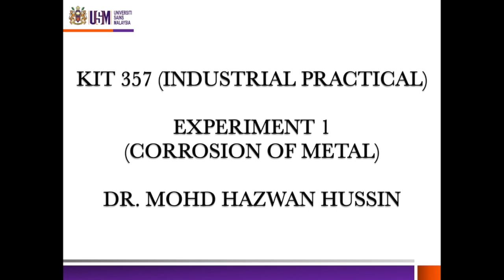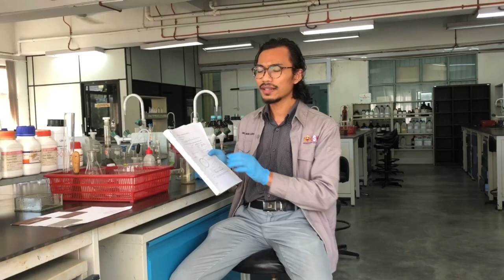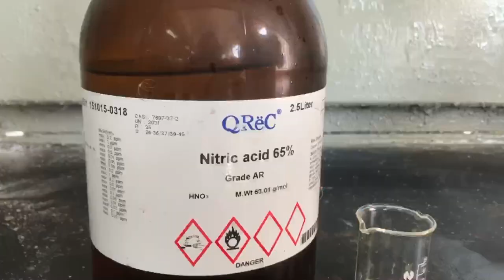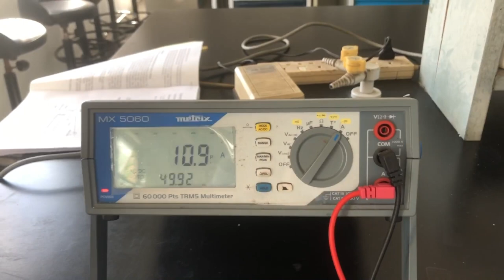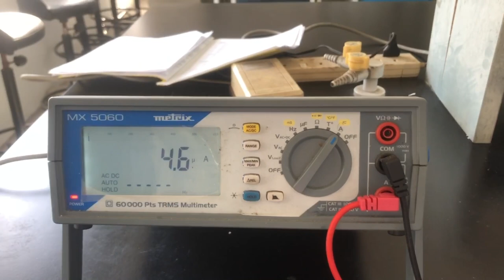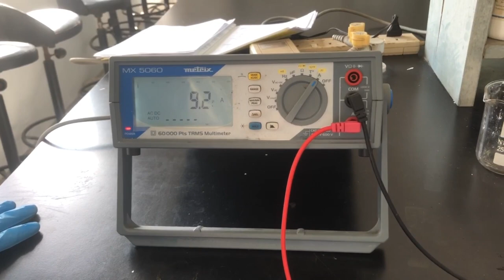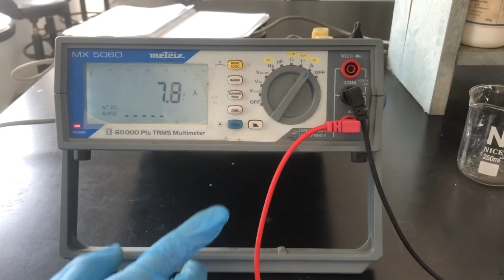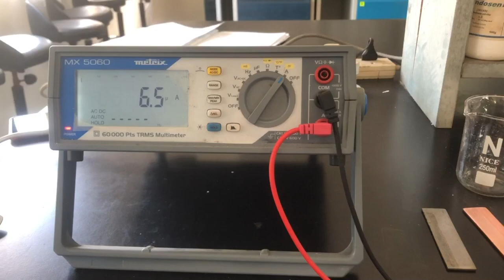KIT 357 Experiment 1: Corrosion of metals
OBJECTIVES
1. To understand the general corrosion principles and determine the corrosion cell within a metal specimen.
2. To determine anode and cathode in a corrosion process.
3. To evaluate the effects of area of the electrodes, oxygen concentration and stress on the corrosion rate.
4. To study some of the methods of corrosion protections.

INTRODUCTION
The corrosion of metals is a problem of great economic importance. Corrosion is the destructive result of chemical reactions between a metal or metal alloys and its surrounding. In this experiment you will carry out a series of investigations concerning the chemical principles involved in corrosion and in some of the methods used for corrosion protection.

INITIAL PREPARATION
1. Clean the following tests specimens with abrasive paper, then rub them with tissue paper soaked in acetone to remove any grease:
• 2 copper specimens of  9 cm x 2 cm and 1 specimen of 9 cm x 5 cm.
• 2 zinc specimens of 9 cm x 2 cm.
• 2 aluminium specimens of 9 cm x 2 cm.
• 3 iron specimens of 9 cm x 2 cm.
2. Prepare the following solutions:
• 1 litre solution of 3 %(w/w) NaCl
• 250 mL solution of 0.5 % (w/w) potassium ferricyanide
• 250 mL solution of 1.0 M copper sulphate
• 100 mL solution 0.5 % (w/v) phenolphthalein ( 1 g in 100 mL ethanol and 100 mL water)
• 250 mL solution of  0.1 M ZnSO4.
• 250 mL solution of 0.1 M Na2CrO4.
• 250 mL solution of 0.1 M NaNO2

3. Prepare ferroxyl indicator solution as follows:
4. Measure out 200 mL 3 % NaCl solution and 100 mL 0.5 % potassium ferricyanide solution and mix them together in a 400 mL beaker. To this mixture add slowly, with continuous stirring, 20 mL phenolphthalein solution.
5. Suspend one of the iron test specimen has a hole bored in one end, by a thread passed through the hole, from a glass rod laid across a tall 250 mL beaker. Pour the concentrated HNO3 into the beaker until test specimen is completely immersed, and set a side in a safe place (fume cupboard) for later use (Experiment D).

The experiments are divided in few parts:
EXPERIMENT A: Determination of Anodic and Cathodic Reactions in the Corrosion of Iron
EXPERIMENT B: Effect of cathode surface area, oxygen concentration and stress on corrosion rate
EXPERIMENT C: Corrosion protection of iron by mean of cathodic protection
EXPERIMENT D: Corrosion protection by passive or oxides layer
EXPERIMENT E: Corrosion inhibitor

REFERENCES
1. A. Jones, Principles and Prevention of Corrosion, Mcmillan, New York, 1992
2. L.L. Shreir, Corrosion, Vol.I, Metal/Environment Reactions, Vol.II, Corrosion Control, 2nd ed., Newnes-Butterworth, London, 1976.
3. M.G. Fontana, Corrosion Engineering, 3rd ed., McGraw-Hill, New York, 1986.